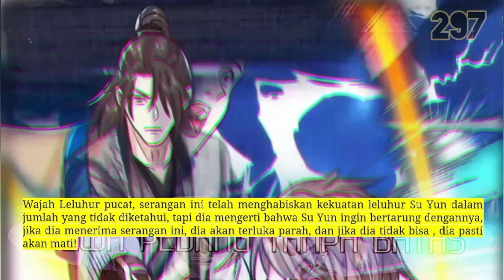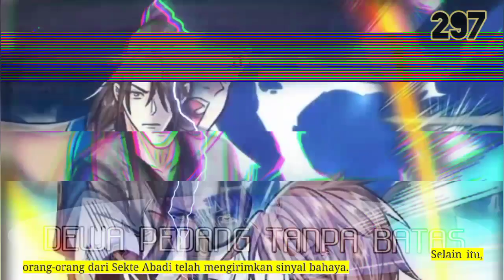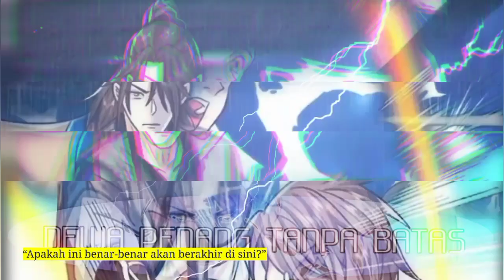Dewa Pedang Tanpa batas season 297